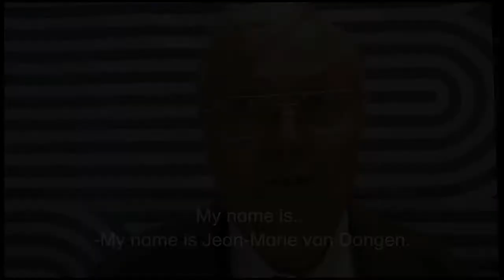VIP Interview: Jean-Marie van Dongen about Kees van Dongen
Jean-Marie van Dongen, son of the famous painter Kees van Dongen, visited the opening of the exhibition All Eyes on Kees van Dongen (September 18, 2010 until January 23, 2011) at Museum Boijmans Van Beuningen. Jean-Marie explains why he doesn't speak Dutch, what he thinks about the Dutch people and what he hopes to see during his visit of The Netherlands.